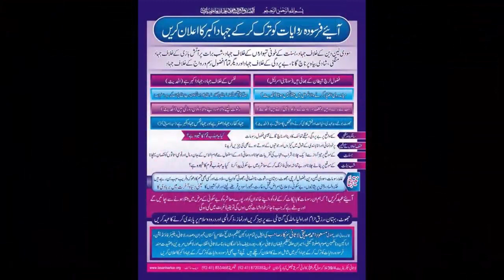Byan Siddiqui Lasani Sarkar | Amad Sarkar GE | Salana Mehfil 2017 | Valentine, April Fool by-coat